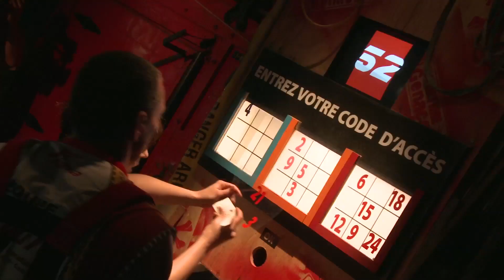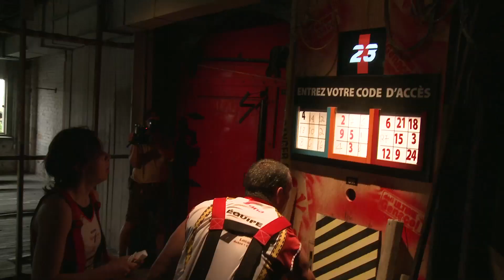Defi Ultime Genacol émission 10.3